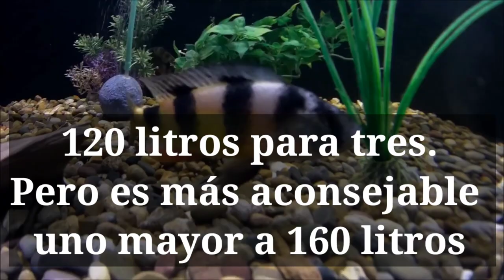Cuidados del zebra obliquidens | (Haplochromis latifasciatus)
Hola amigos en está ocasión veremos un hermoso ciclido africano el zebra obliquidens.